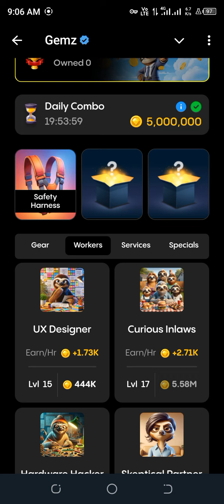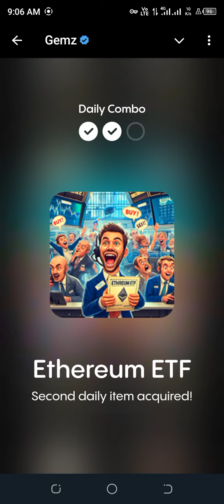Gemz Daily combo12october Cards | Gemz Coin Daily Combo Card 12 October 2024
gemz daily combo, gemz daily combo card, gemz daily combo 12 October, gemz daily combo today, gemz daily combo 12 October,
gemz daily combo card today, gemz daily combo August
gemz daily combo 12 October
Gemz Daily combo Cards | Gemz Coin Daily Combo 12 October 2024
Gemz Daily Code Today 12 October | Gemz Daily Code | Gemz Daily Combo Today
Gemz Daily Code 12 October
gemz daily code today 12th October
11 October gemz code
gemz daily combo card 12thoctober
12 October gemz daily combo